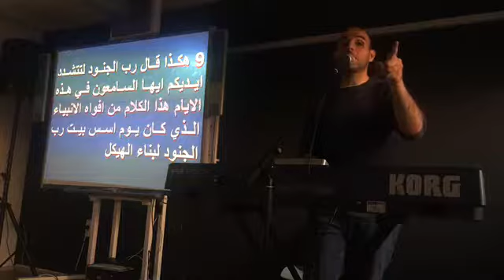اجتماع التسبيح الثاني الاربعاء 27-6-2018 كنيسة يسوع المسيح